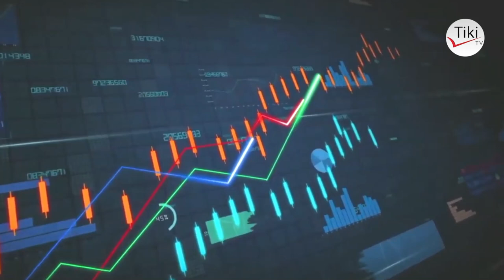CAG Mstaafu Prof. Assad Aingilia Kati Uwekezaji wa Bandari Atoa Maneno Mazito, Mwabukusi na Wenzak..